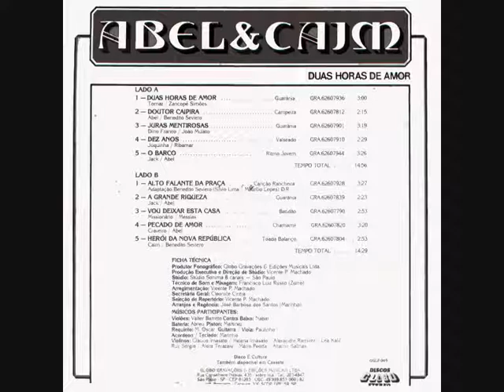02 Doutor Caipira - Abel e Caim - Duas Horas De Amor (1982)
Doutor Caipira - Abel / Benedito Seviero

Eu era um garoto quase um mocinho
Quando recebi meu diploma na escola
Eu não era muito chegado ao estudo
Eu gostava mesmo era cantar de viola

Meu velho pai antes de morrer
Vivia cantando por todo lugar
Pois filho de peixe é peixinho é que sai
E como herança herdei do meu pai
A sua viola e dom da cantar

Cursei o ginásio, depois o colégio
E nas horas vagas viva cantando
Depois ingressei na universidade
La eu cantava só de vez em quando

Hoje devo tudo aquilo que sou
A uma mulher muito trabalhadeira
Que tanto lutou pra me dar de tudo
E com sacrifício pagou meus estudos
Foi a minha mãe Maria Lavadeira

Agora eu sou um doutor formado
A minha paixão era ser violeiro
Não tendo motivo nenhum pra esconder
A minha origem meu jeito roceiro

Esqueço da vida na hora que entro
Num sapateio dançando catira
Pelos quatro cantos da minha cidade
Nos meios humildes e na sociedade
Todos me conhecem por doutor caipira